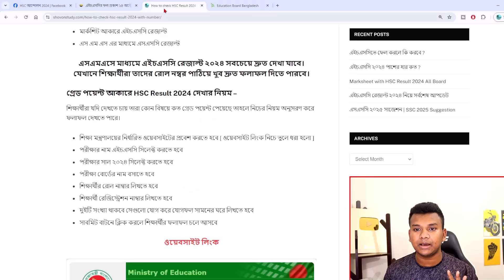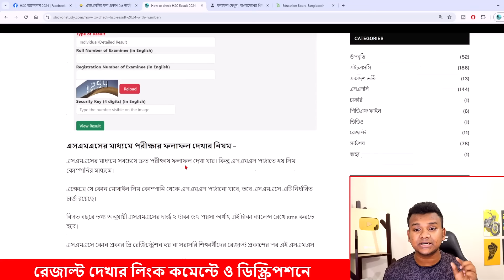HSC রেজাল্ট নিয়ে সর্বশেষ আপডেট তথ্য | hsc 2024 update news | hsc result 2024 update news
শিরোনাম: HSC রেজাল্ট নিয়ে সর্বশেষ আপডেট তথ্য | hsc 2024 update news | hsc result 2024 update news | hsc 2024